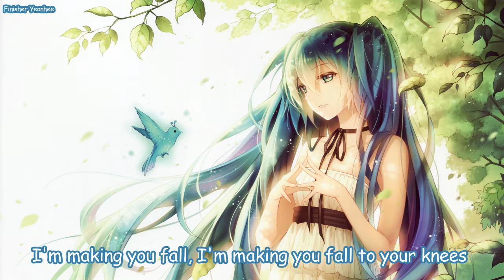Nightcore - Bad Boy (English Version) (Lyrics)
Hello

Song: Bad Boy
Original Artist: Red Velvet
Cover Artist: Preetaxyz
Vocaloid: Hatsune Miku